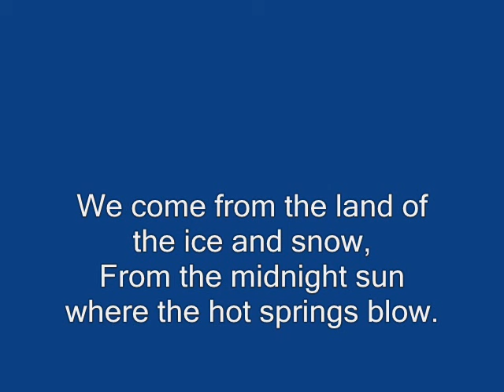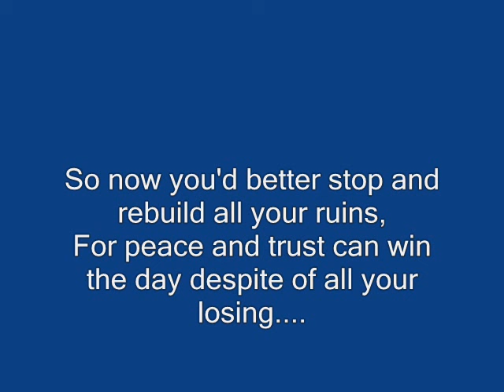Led Zeppelin Immigrant Song Lyrics.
Immigrant Song By Led Zeppelin - 1970